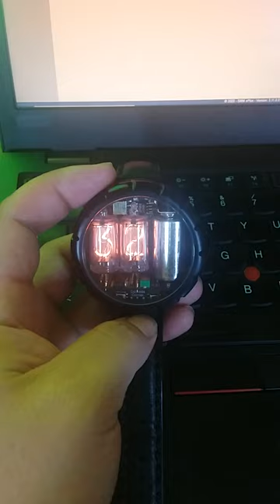NIXIE cathode tube watch - retro and cyberpunk style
NIXIE cathode tube watch - Used by Steve Wozniak, geek people and me!!!